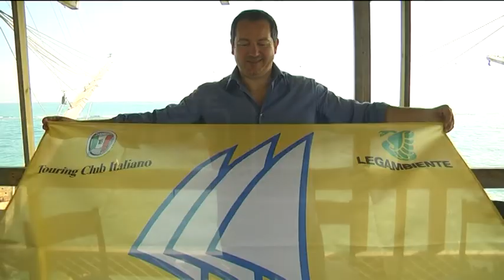Rocca S.Giovanni - Le Tre vele di Legambiente